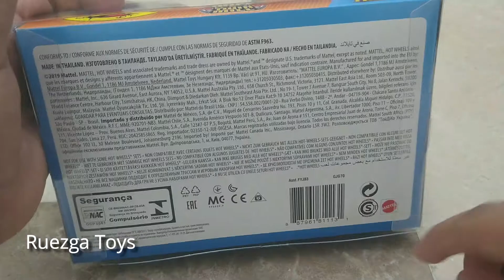Twin Mill MonsterTruck 1/24 Hot Wheels